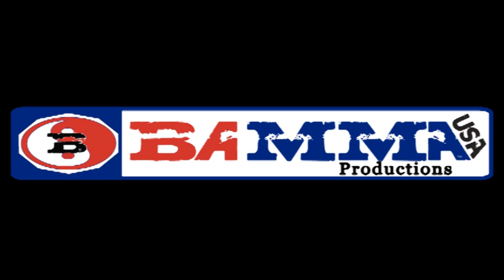Steven Kozola Badbeat 12 Pre Fight Interview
BAMMA USA will hold its first event of 2014 with Badbeat 12, presented by Budweiser. Badbeat 12 takes place at the world famous Commerce Casino on Friday, March 28, 2014. Doors open at 6PM. Fights start promptly at 7PM PST. For fans that cannot make it to the live event, Badbeat 12 will be streamed on Go Fight Live.TV (GFL) pay-per-view (PPV).
Opening the Badbeat 12 card will be a catchweight bout between Steve Kozola (1-0) and Tommy Gavin (1-2). Promotion newcomer enters Badbeat 12 with a win in his professional debut with a submission (guillotine choke) against Ramon Hernandez. Taking the fight against Tommy Gavin on eight days notice, The Compound's Kozola will look to make a statement in his BAMMA USA debut.
Check out this Badbeat 12 pre-fight interview with Steve Kozola as he talks with Dixie Jean about his upcoming bout with Tommy Gavin, explaining why he accepted the fight on short notice, and what the fans can expect on March 28th.